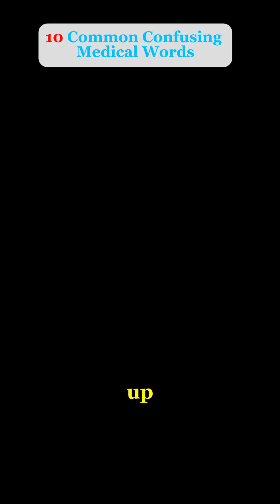10 common confusing medical terms explained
Ever get confused reading your test results? You’re not alone. Here’s a breakdown of 10 medical terms that trip people up—and what they really mean.